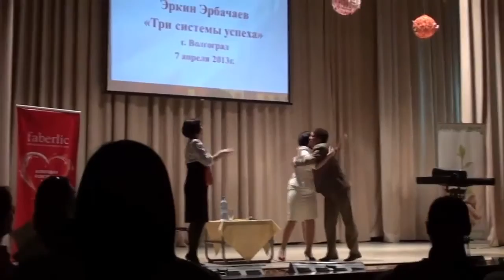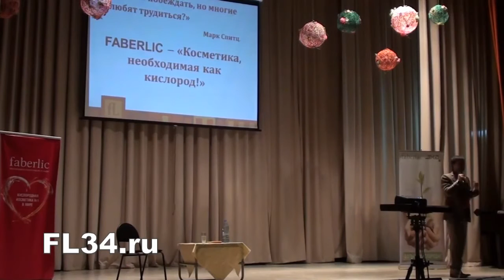Простота Бизнеса в Фаберлик(Эркин Эрбачаев, ТОП Лидер )